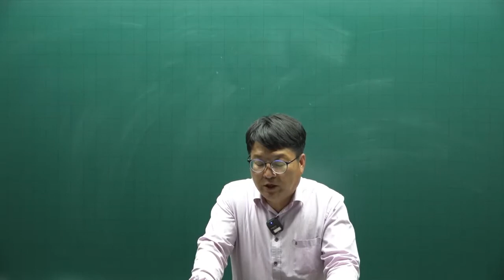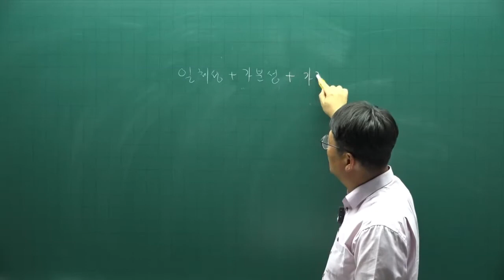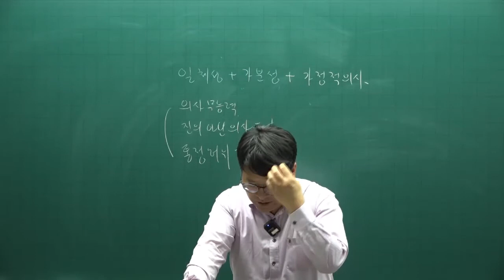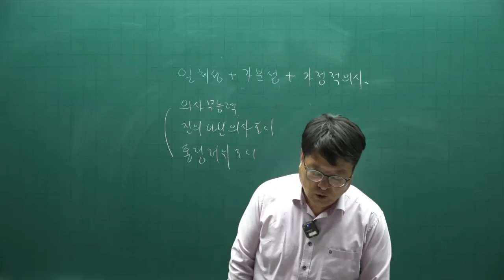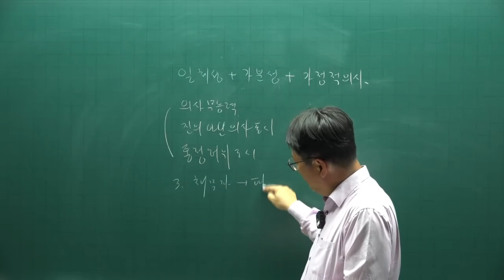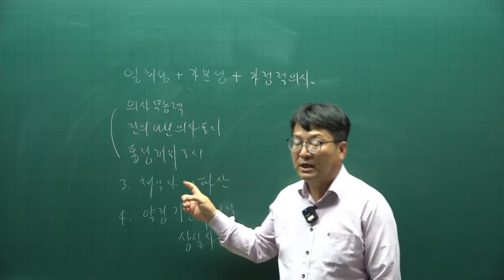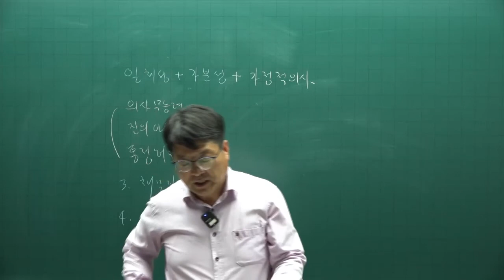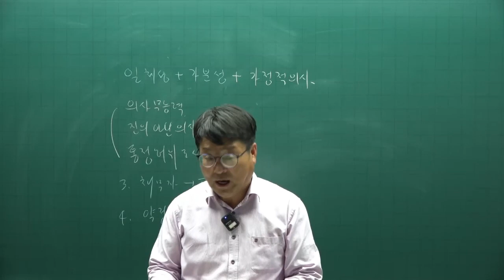[공전무] 2022년 공인중개사 민법 이론특강 3강